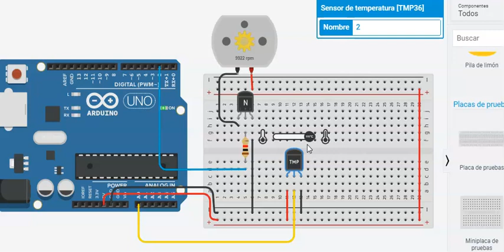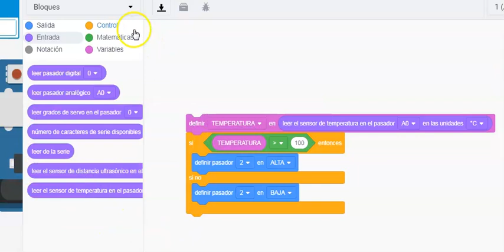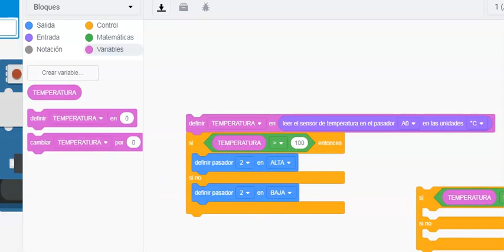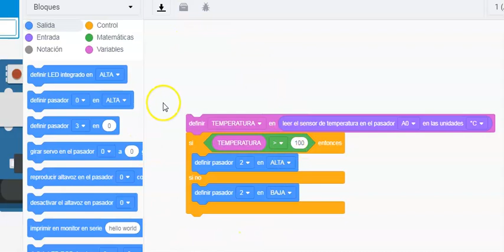control de temperartura con arduino y tinkercad utilizando código por bloques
EN EST VIDEO PROGRAMAMOS EL ARDUINO UNO USANDO LA PROGRAMACIÓN POR BLOQUES, Y SE DESARROLLA UN CONTROL DE TEMPERATURA utilizando tinkercad